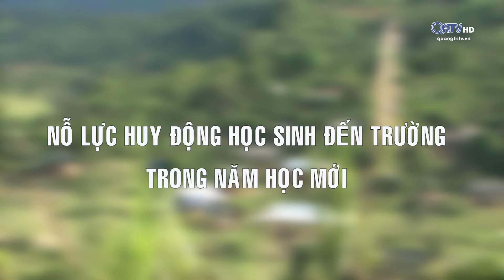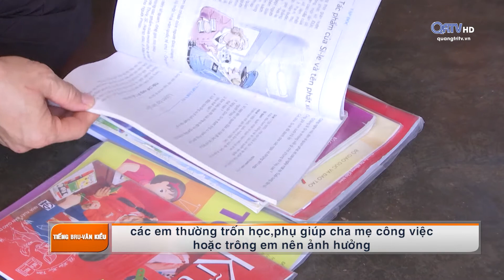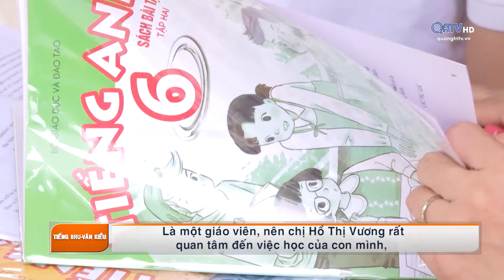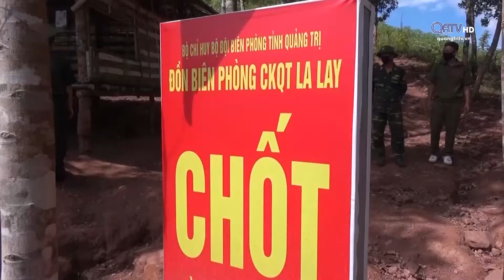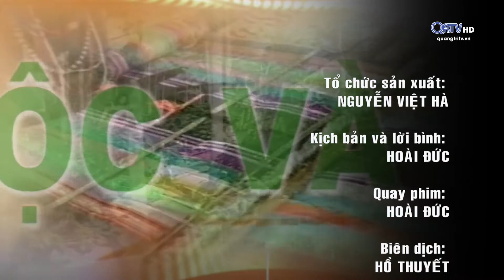[Chuyên mục] Tạp chí dân tộc & miền núi - ngày 06/09/2020 | Truyền Hình Quảng Trị